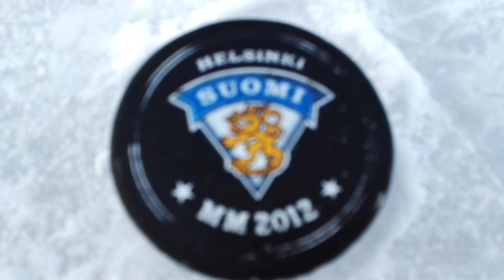Ulkojäät 2K16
Moi ny pitkästä aikaa toivottavasti pidätte oli eka video minkä editoin Sony Vegasilla joten edit ei oo mitää parasta:D
Mut jos pidit nii hyvä!